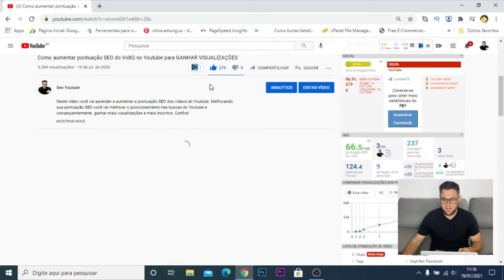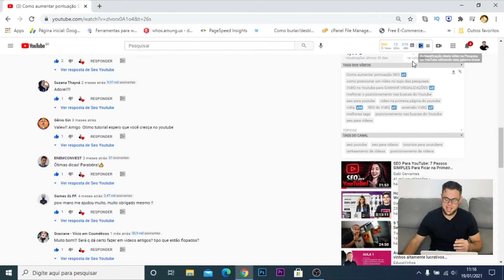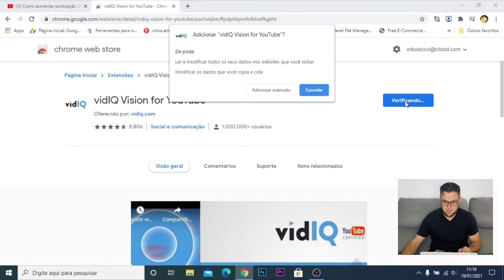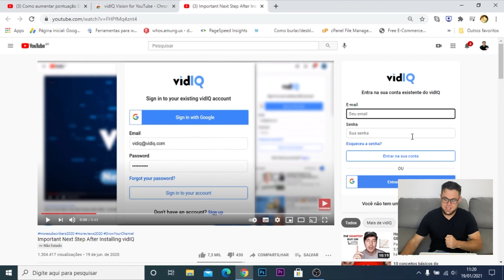VIDIQ VISION FOR YOUTUBE TUTORIAL COMO INSTALAR E DESINSTALAR A EXTENSÃO NO CHROME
VidIQ Vision para Youtube, veja neste vídeo Tutorial para Youtubers Iniciantes o passo a passo de como instalar e desinstalar a extensão VIDIQ no Google Chrome. Além disso, vou dar uma dica de como manter seu canal seguro usando o VidIQ para aumentar suas visualizações e inscritos do canal.

00:00 - VIDIQ VISION FOR YOUTUBE TUTORIAL COMO INSTALAR E DESINSTALAR A EXTENSÃO NO CHROME

00:15 - Por que usar o VidIQ no Youtube?
02:15 - Como desinstalar O VidIQ do Youtube?
02:35 - Como desinstalar O VidIQ do Youtube?
03:30 - VidIQ é seguro?

SOBRE O CANAL:

Oi, eu sou o Eduardo! O objetivo deste canal é ajudar o maior número de pessoas a entender como funciona o algoritmo do Youtube, aplicar as melhores técnicas de SEO para Vídeos e conseguir ter sucesso e viver da internet. Sejam bem-vindo e sucesso pra nós!